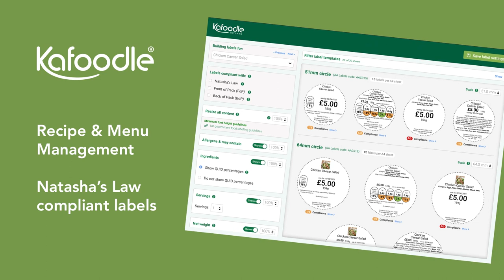Food safety & new labelling changes for the food sector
Kafoodle webinar looking at food safety and the new labelling changes for the food sector coming into force with Natasha's Law in the UK on 1st Oct 2021.